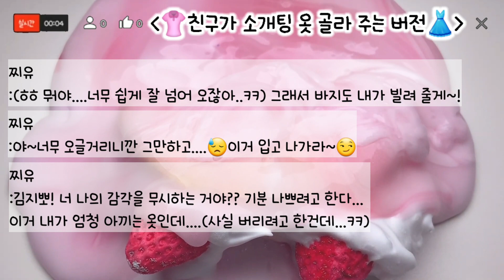🔮모든버전실시간106탄/디저트모버실/액괴실시간/와현님영상/팬아트/지뽀GIPPO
영상 : 와현송이님 감사합니다

입니다.😁

영상은 시청자들의 추천 주제, 꾸며낸 이야기, 인터넷 유머판이나 틱톡의 내용을 참고하여 변형, 패러디해서 만들어진 내용들입니다😆

😀새로운 팬아트 규칙 (인간캐 포함 모든 팬아트에 헤드셋 그려주세요ㅠㅠ) 확인해 주세요~!
다른 캐릭터 그대로 그려 보내주신건지 아닌지 확인이 필요해서요 ...
이미 보내셨던 팬아트에서는 적용되지 않습니다!

😄팬아트에 닉네임도 써 주세요!

🤣팬아트가 다 섞여 혼돈이 왔습니다! 일단 제 폰에 저장된거 올려드려요~
기다리셔도 안나오면 죄송하지만 다시 보내주세요 ~^^::
운이 좋으면 두 번 나올 수도 있어요^^::

팬아트 보내는 곳(암호는 대문자 GIPPO 입니다~)

팬아트 규칙!

①재촉, 악플 다시면 저 나갈께요~

②그냥 팬아트만 보내주세요!

③채팅방이 꽉~차있어  제가 확인하면 바로 나가겠습니다^^:

④제가 아무리 안본다고 해도 보톡같은 전화와 관련된것들은 하지 말아주세요(도배포함)

⑤자기비하 금지입니다 "전 똥손이에요" "저 못그렸죠" 같은 자기비하시 나가겠습니다.
    자신감을 가지세요! 제 눈에는 모든 작품은 훌륭한 예술입니다.💕

⑥다른사람의 그림(도용같은 것)은 불가입니다!!
    인간캐에는 헤드폰(HEAD PHONE)을 꼭 그려주세요~

⑦트레이싱으로 그린 팬아트가 있다면 저에게 미리 알려주세요!

⑧감사합니당💕